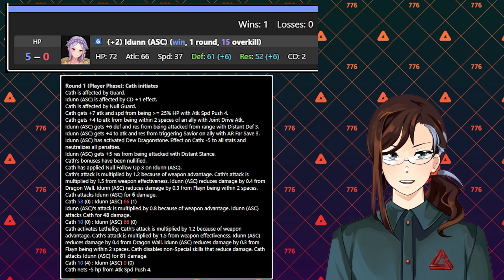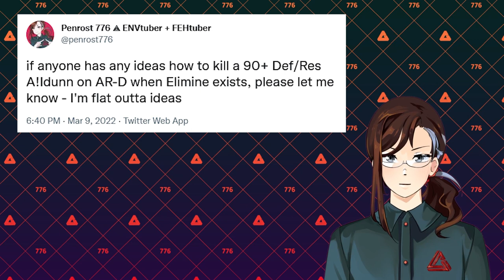I HAVEN'T Solved Elimine... Yet - FEH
Bad news, everyone... Ascendant Idunn and Elimine, when pasted together into the classic Saveball team, form a nigh unbeatable combination. If you have any ideas for how to win this matchup please let me know in the comments - because if left unanswered, this pair could spell the end of the Anima season metagame in FEH for the time being!

Timestamps:

0:00 Battle 1 (The Invincible Saveball)
5:11 Strategy Meeting

- Battle: Shiva // Shin Megami Tensei V
- Lobelia Cardinalis // Planet Puzzle League